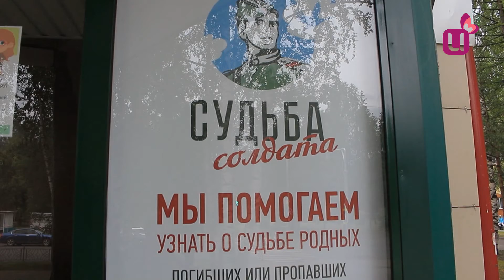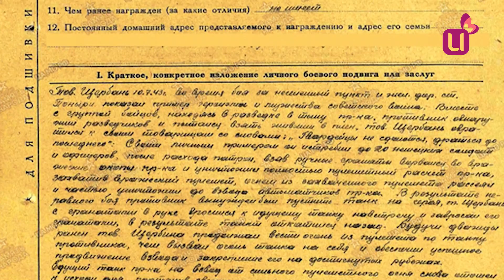Узнал, что брат - герой